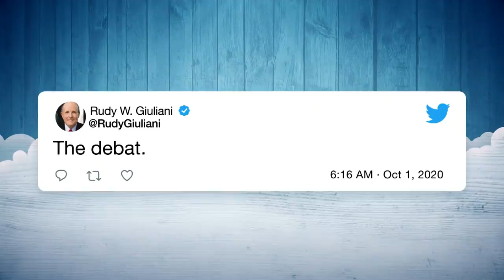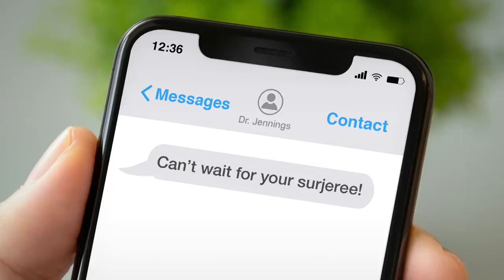Even Trump Supporters Are Getting Tired of Him | The Tonight Show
Jimmy addresses Republicans distancing themselves from Trump after he failed to condemn white supremacy and the White House clashing with the CDC.